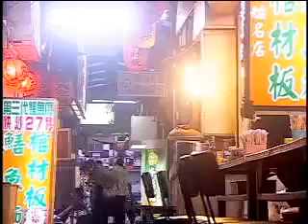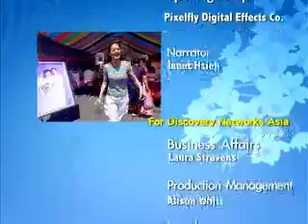Fun Taiwan - Tainan 03